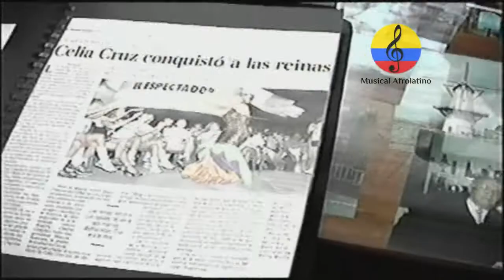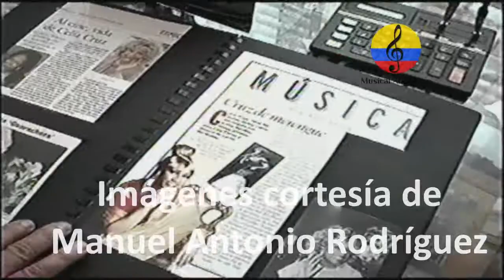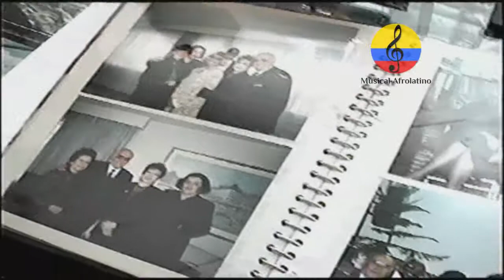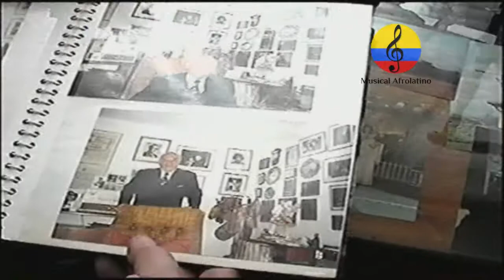Plinio Guzmán recuerda a Lucho Bermúdez. Bogotá, 2004. VI parte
Imágenes de la entrevista que sostuvieron los investigadores Rosni y José Portaccio Fontalvo, conjuntamente con el gestor cultural Manuel Antonio Rodríguez, con el  médico barranquillero Plinio Guzmán Alandete el 1 de noviembre del año 2004 en su apartamento del barrio Palermo, la ciudad de Bogotá (Colombia). Plinio Guzmán Alandete, fue el médico personal del músico Lucho Bermúdez desde que lo conoció en 1943 hasta el día de su muerte, en 1994. Plinio Guzmán, melómano y compositor también, fue compadre de Lucho Bermúdez, el más entrañable de sus amigos, y se eternizó en la gaita “Plinio Guzmán”, que le compuso su compadre. En el mes de marzo de 1943,  Lucho Bermúdez llegó por primera vez a Bogotá con todos sus integrantes de la 0rquesta del Caribe, se hospendaron en el hotel Cecil, desde entonces, comienzó una amistad con un estudiante de medicina de la Universidad Nacional, el joven Plinio Guzmán, que curó de un fuerte resfriado a todos los músicos enfermos recién llegados, y así pudieron cumplir con un contrato en el club Metropolitan de los sótanos de la 8a. con Jiménez, haciendo conocer el porro, la cumbia y el fandango a los bogotanos. Un virus los cogió por sorpresa, después de un largo viaje en barco por el río Magdalena y de haber recorrido otro tramo por carretera. Sin esas inyecciones, la oportunidad de darse a conocer en Bogotá y de poner a bailar con cumbias, porros, gaitas y fandangos al público capitalino,  cubiertos de ropa, tal vez, se hubiera perdido esa gran oportunidad de promover la música tropical bailable de salón colombiana. El maestro Lucho Bermúdez siempre vivió agradecido de Plinio. La amistad se extendió hasta todos los familiares de Lucho y de los integrantes de la orquesta. En su cómodo edificio del barrio Palermo, construyó un penthouse dedicado al maestro Lucho Bermúdez y a su recordada Barranquilla, donde exhibía los retratos y galardones de Lucho, un afiche de Pacho Galán, otro de Los Melódicos de Venezuela, hamacas, sombreros vueltiaos, la camiseta del Junior, pentahouse que él  denominó Barranquillita. Lucho Bermúdez le escribió la gaita Plinio Guzmán, Lucho Bermúdez y Plinio Guzmán son el mejor ejemplo de lo que verdaderamente es una amistad. Plinio, se especializó en ginecobstetricia y, como tal, le dio la vuelta al mundo, pero lleva la música en la sangre. Su madre era pianista y él aprendió muy joven a tocar guitarra en su natal Barranquilla.También tuvo un dúo con su hermano Hernando, con el que cantaba en fiestas y en una emisora llamada Variedades. Plinio hacía la letra y Lucho ponía la música. "Pero  nunca quiso aparecer en los créditos", un hombre discreto, de bajo perfil, que nunca quiso figurar al lado de su amigo famoso. Los porros Nochebuena y Caracolí, el bolero Añoranza (grabado por primera vez por Leo Marini, en Argentina, y luego interpretado por Matilde Díaz) y El cumbión de los médicos son solo algunas de ellas. Lucho Bermúdez fundó la Orquesta del Caribe en 1939, y luego  la Orquesta de Lucho Bermúdez vonformó su propia orquesta en Bogotá,  después de su viaje a Argentina en 1946 y que todavía existe. Trabajó en los encopetados griles del Hotel Granada y del Continental, el Salón Rojo del Tequendama, en los años 70. También, en el  Club La Popa de Cartagena, el San Fernando de Cali y del Country Club de Barranquilla entre muchos. Plinio llevaba a todas partes la música de Lucho, en los barcos que antiguamente navegaban por el Magdalena, y en sus viajes por el mundo. Cargaba sus discos con merecumbés, mapalés, porros, fandangos y cumbias, entraba a la cabina de los capitanes de las embarcaciones y los convencía de que lo dejaran armar la fiesta. Así fue como muchos japoneses, australianos, africanos, europeos de todos los países conocieron himnos tan nuestros como Carmen de Bolívar, Prende la vela, Joselito Carnaval, Caprichito, Danza negra, Salsipuedes y Colombia, tierra querida (Lucho decía que esta, compuesta a fines de los años 50, era su canción más cívica). Por los años 40, en el Caribe colombiano, la música que se oía por esa época era del interior, bambucos, pasillos, valses, torbellinos. El porro y el fandango eran como música del pueblo. Lucho quiso que los padrinos de bautizo de Gloria María Bermúdez Díaz -la segunda de los cuatro hijos que tuvo en sus tres matrimonios- fueran Plinio Guzmán y su esposa, Elisa. Y ellos quisieron que Lucho fuera el padrino de Gloria María Guzmán Villate -la tercera de los hijos de Plinio. Al doctor Guzmán lo llamaron el humano más grande que tiene Colombia, porque es el hombre que dio su medicina al servicio de los más pobres de Colombia. FALLECIÓ EL SÁBADO 30 DE JULIO 2016